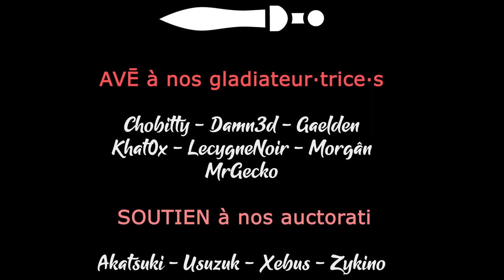TW Warhammer 3 - Ep18 - On gère les fronts [FR][LecygneNoir - Khat0x]